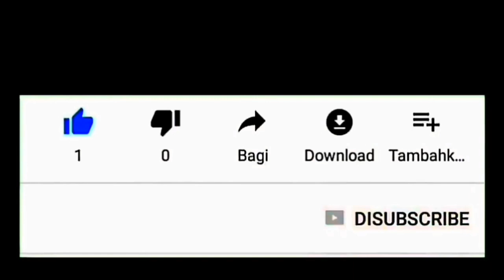Bukannya Kasih Saweran...!!! Begini Yang Dilakukan Salah Satu Warga Kepada Para Pengamen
Tak ada yang menyangka, saat belum selesai bernyanyi, tiba - tiba salah satu warga ini mendatangi para pengamen. Lihatlah yang dilakukannya.